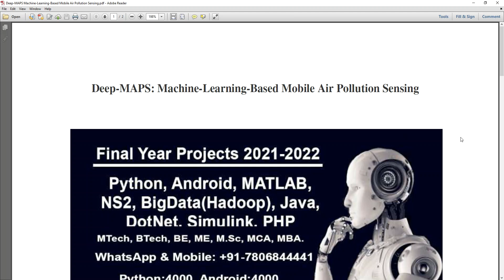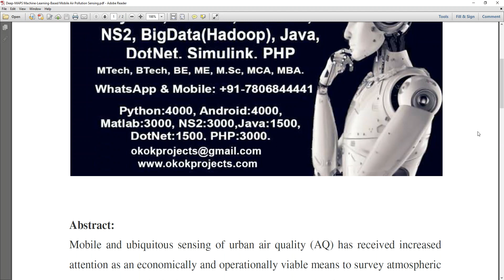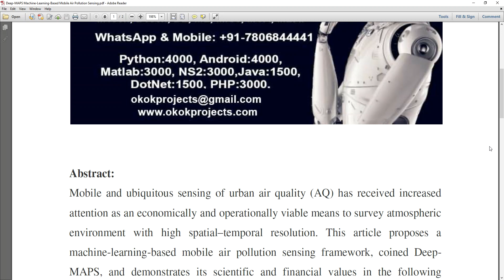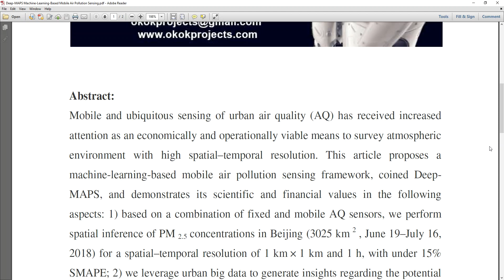Deep MAPS Machine Learning Based Mobile Air Pollution Sensing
* Complete Source Code
 * Complete Documentation
 * Complete Presentation Slides
 * Flow Diagram
 * Database File
 * Screenshots
 * Execution Procedure
 * Readme File
 * Video Tutorials
 * Supporting Softwares

Support Specialization
 * 24/7 Support
 * Ticketing System
 * Voice Conference
 * Video On Demand
 * Remote Connectivity
 * Document Customization

College Projects
Student FinalYearProjects